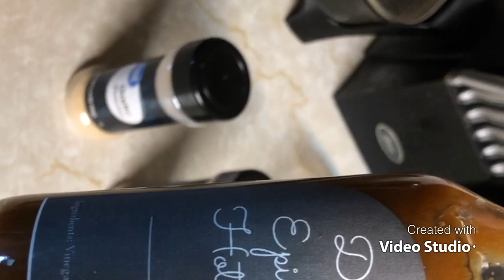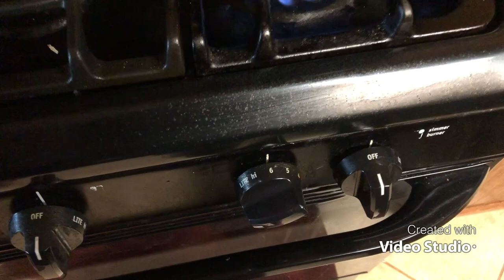Fishing Catch/Clean/Cook 🐟& Trying Dave Hot Sauce 👹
Late Post ⏰

Hunting and fishing with Cnboutdoors Tv …